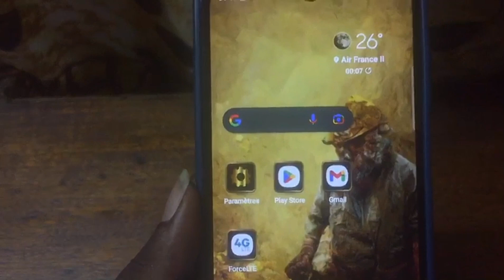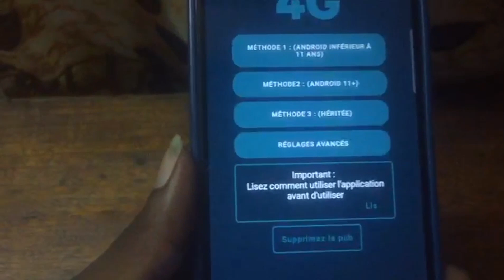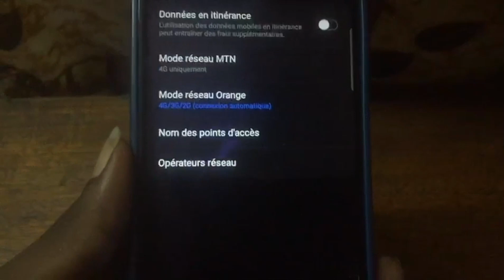[TUTO] Comment activer 4g uniquement sur Android ???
Dans cette vidéo je vais vous montrer comment activer le 4G uniquement sur Android alors suivez toutes les étapes à la lettre.